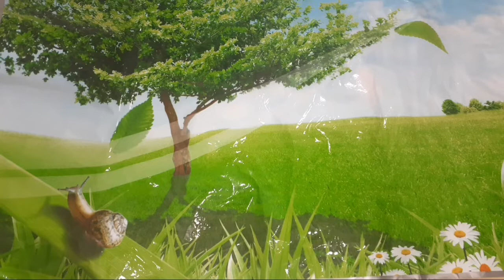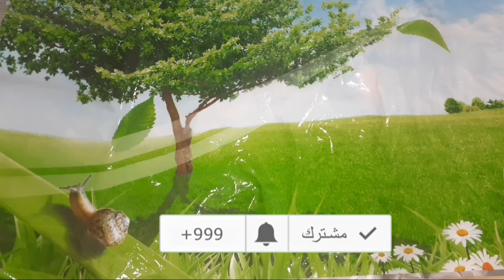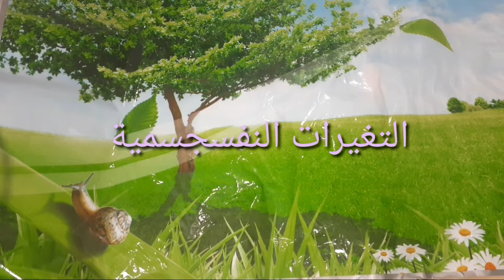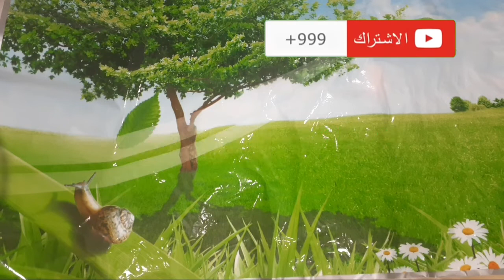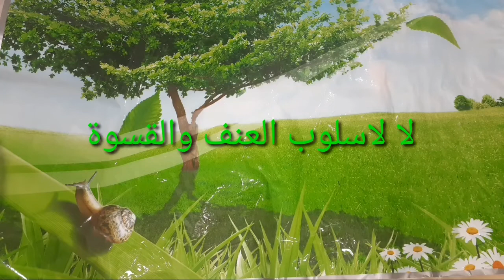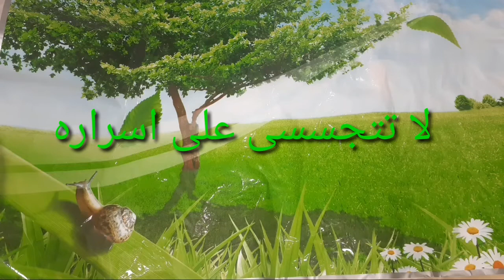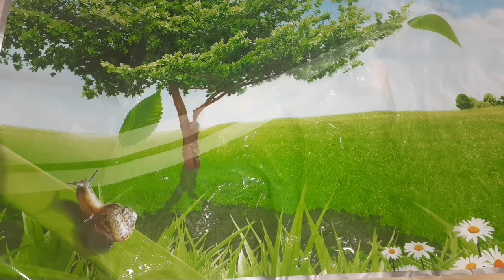نصائح للاباء والامهات للتعامل مع الابناء المراهقين العصبيين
يتحدث هذا الفيديو عن كيفية التعامل مع الابناء المراهقين العصبيين ويقدم نصائح وحلول عملية للاباء والامهات لمساعدتهم على التفاعل بشكل افضل مع ابنائهم المراهقين العصبيين  يشرح الفيديو بشكل مفصل كيفية فهم الاسباب المحتملة للسلوك العصبى عند المراهقين  ويوضح الفيديو ايضا كيفية تطبيق تقنيات التواصل الفعال للتحدث مع المراهقين وتفادى الصراعات والمشاكل التى يمكن ان تحدث بينهم
يتضمن الفيديو ايضا العديد من النصائح الهامة والحلول العملية للتعامل مع الابناء المراهقين العصبيين وذلك من خلال تحديد الاسباب الكامنة وراء السلوك العصبى وتعلم كيفية التعامل معه بشكل فعال